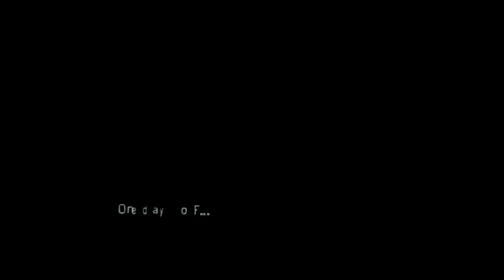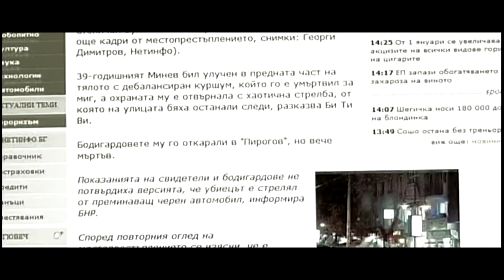One day of...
Short film by NSCine.
sin. An ordinary day of "ordinary" man ...
wr. & dir : Hristo Gochev
producer: NSCine
DoP: Petar Dimov
narrator & cast: Emil Videv